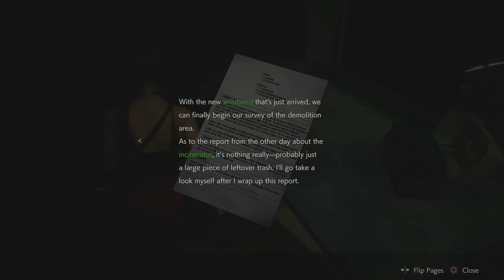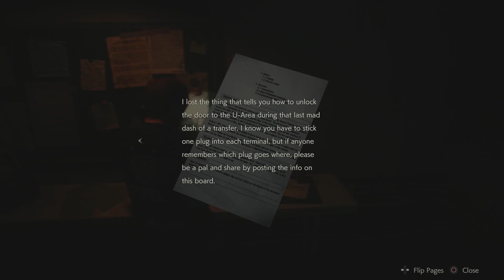Secret agent Wong reporting - Resident Evil 2 Ep#9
After a small explosion involving a giant alligator, Leon takes a break and in steps secret agent Ada Wong.

Please let me Know of any games you'd like to see on the channel, I'm hoping to make the channel grow.